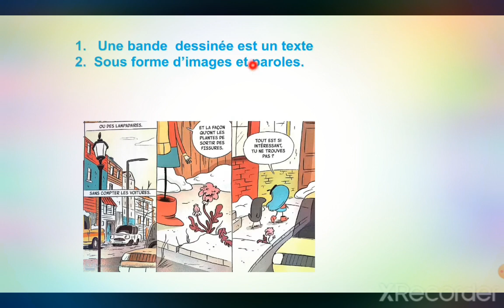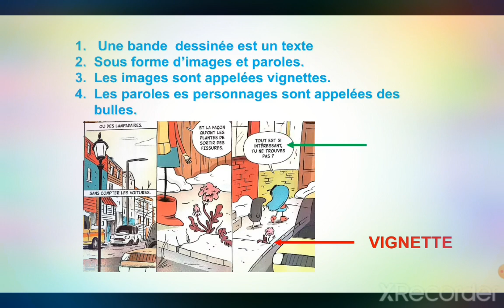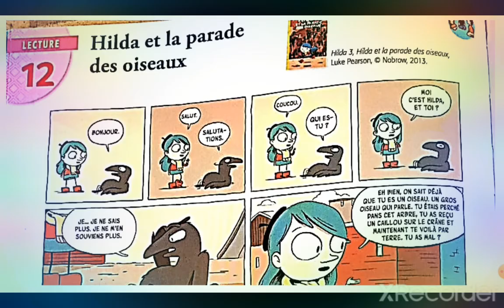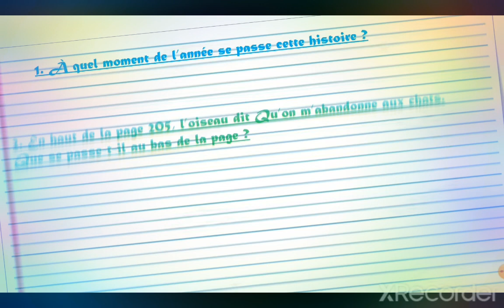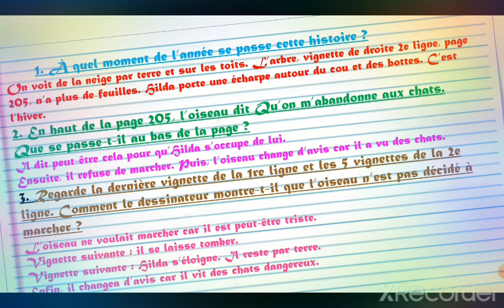HILDA ET LA PARADE DES OISEAUX 1ERE PARTIE